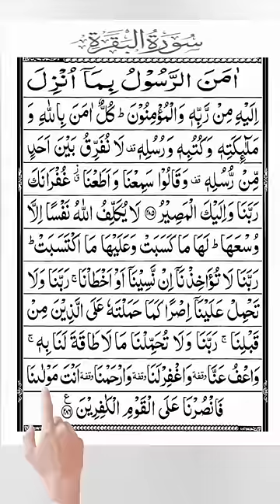Surah Al Baqarah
Surah Al Baqarah || Surah Baqarah

surah al bagarah full
surah al baqarah last 2 ayat
surah al bagarah ayat 284-286
surah al bagarah with urdu
translation
surah al bagarah mishary
surah al baqarah mou'tasem billah
al-asaly album
surah al baqarah tarjuma ke sath
surah al bagarah tilawat
surah al bagarah sudais
surah al bagarah ki aakhri 2 ayat